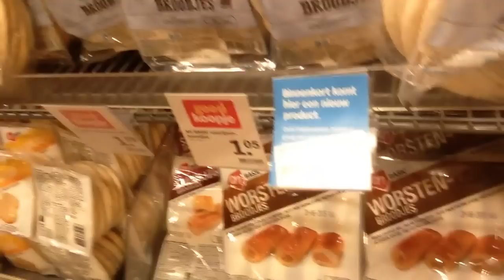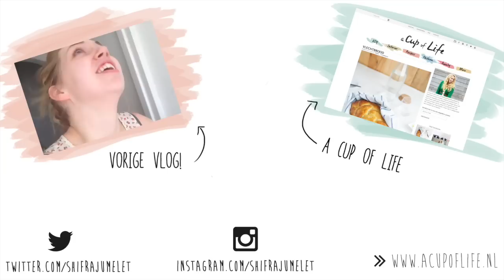DIT IS DE PLEK VAN ONZE BRUILOFT